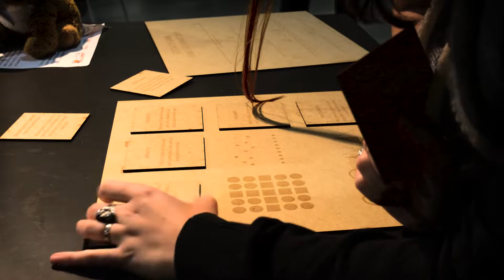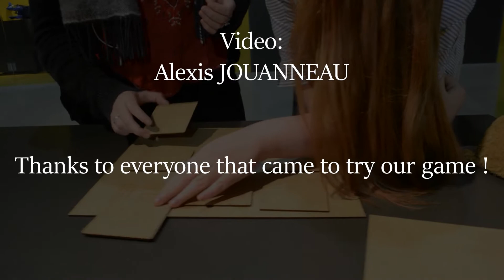Gestalt's game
This is a game made by 4 Interaction Design students.

The goal was to think about the way people learn and how to deliver information.

Made by
Timothée Andalo
Antoine Fornies
Ilona Guiraud
Alexis Jouanneau